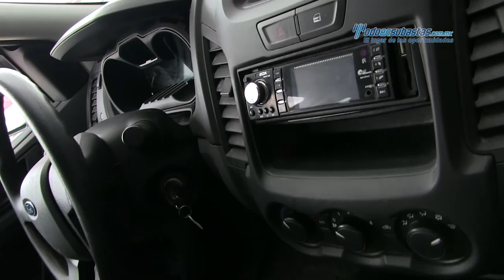Ford - Ranger Pickup XL Doble Cabina 2014 - E6220833